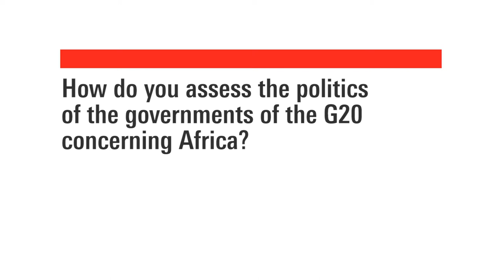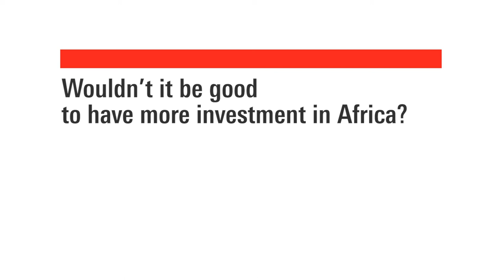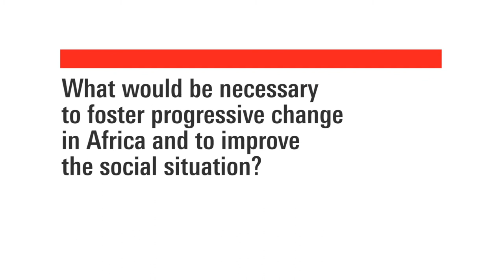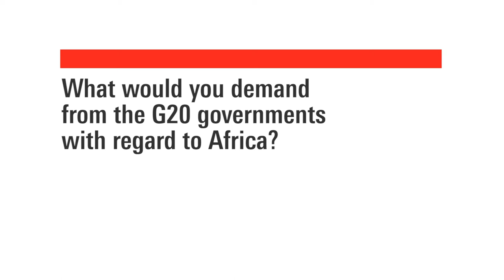Who profits from the "G20 Compact with Africa"? - Jane Nalunga answers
Interview with Jane Nalunga (Southern and Eastern Africa Trade Information and Negotiations Institute - SEATINI, Uganda)

"The G20 is a club of rich people. [...] From the G20 meeting in Hamburg I don't expect much."

Jane Nalunga be speaker at the Global Solidarity Summit in Hamburg

Further information and critic of the G20 summit can be found